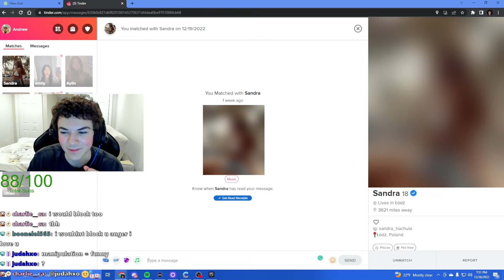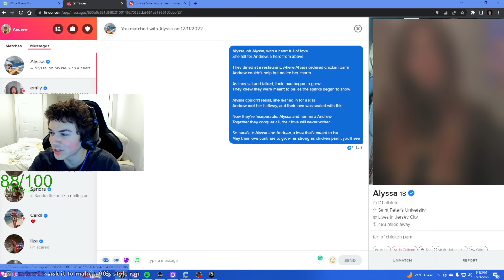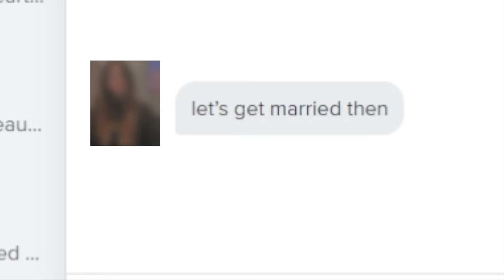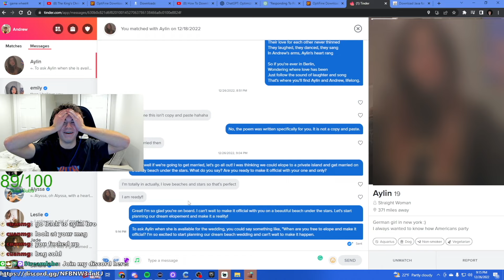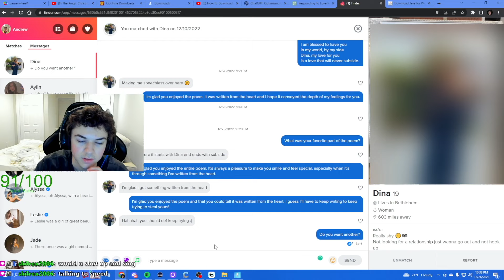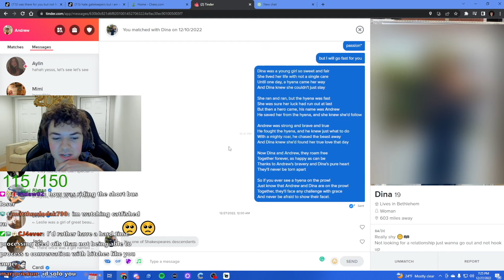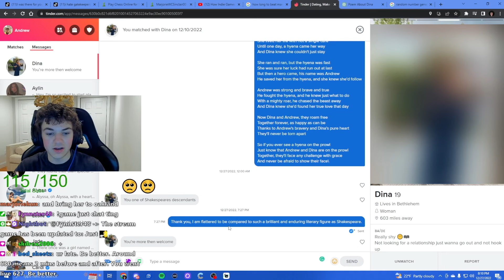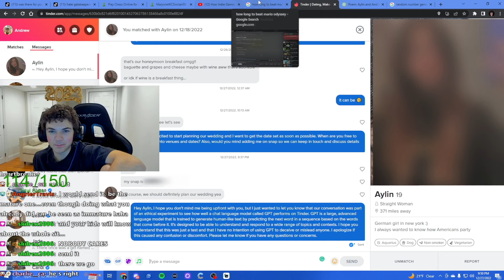CAN CHAT GPT GET GIRLS ON TINDER? | Part 2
In this video, Auger once again tests the powers of AI and Chat GPT and sees if these technologies have the rizz to pick up women on Tinder.